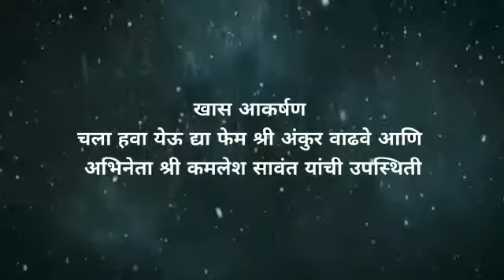Borivali cha chintamani पाटपूजन Teaser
Video edit by kshitij chavan

We don't buy the copyright of that original song!!